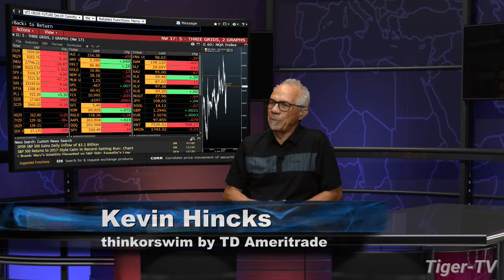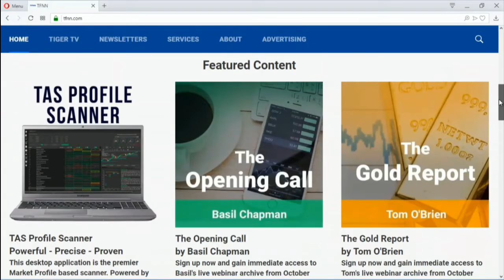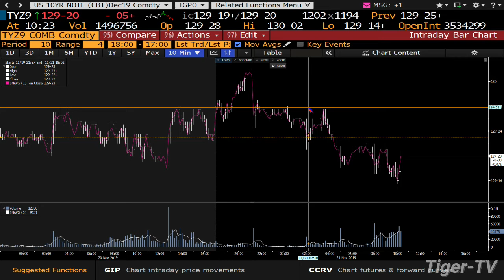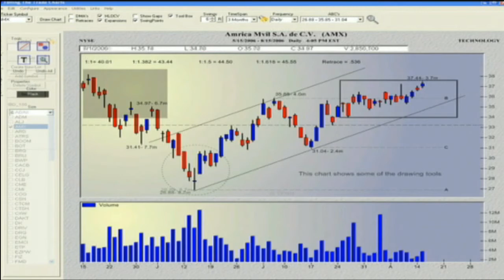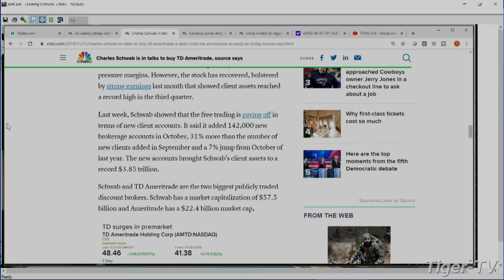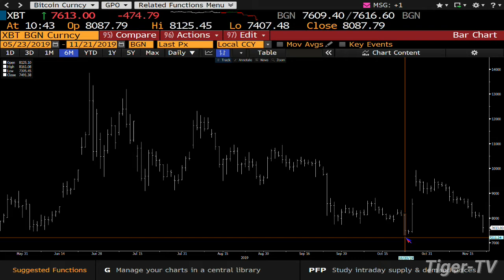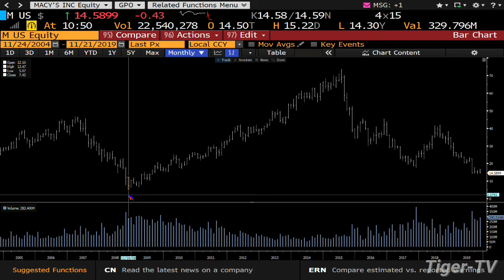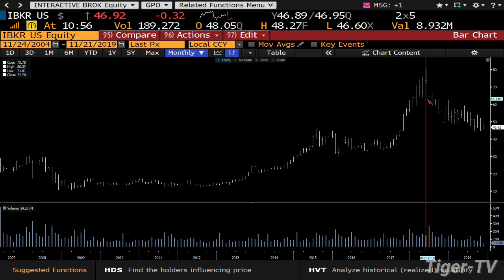November 21st, Bull-Bear Trading Hour on TFNN - 2019